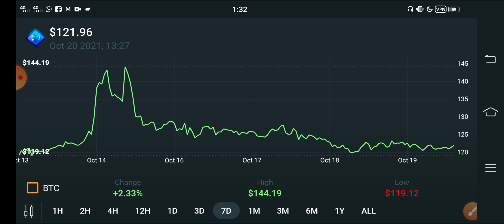Axie infinity Huge Potential Alert! || AXS Price Prediction || AXS Coin News Today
In this Video i am In this Video i am gone to show you Axie Infinity Holders BIG Mistake!! || AXS Coin News Today || AXS price prediction

We Uploading following types of videos:
1) Andriod Apps , Andriod Problem , Andriod Tips and tricks
2) Computer Helps ANY kind of Related Pc Apps , softwere , Online Web and Social Problem.
3) YouTube Related For Example Channel Growing , channel Monetization , Tips and Tricks for viral video.
4) Andriod Apps Review
5) All Social Media Growing , Problems , Tips and tricks Etc.
Some Extra

YouTube Promotion
2) COMMENT ( Random comment )
3) SEE EVERY DAY MY CUMMUNITY POSTS

2 ) How to gain subscribers fast | How to Get subscribers on YouTube | increase subscribers fast 2021

3 ) New Earning App 2021|| How to Make Money Online || Watch v